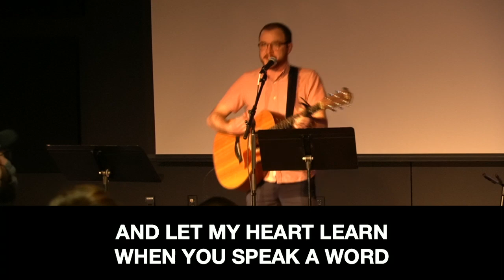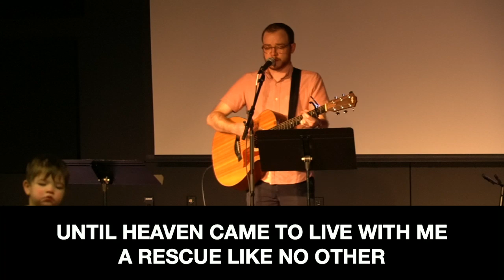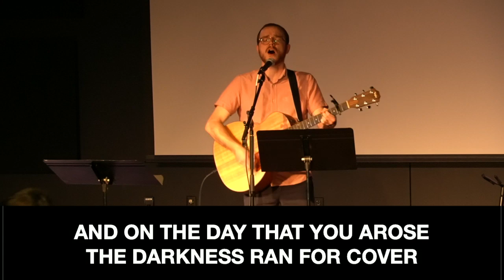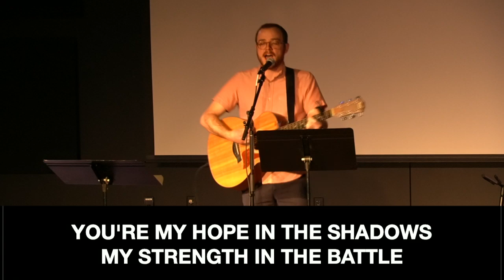Mosaic Worship Service (1/3/2021)